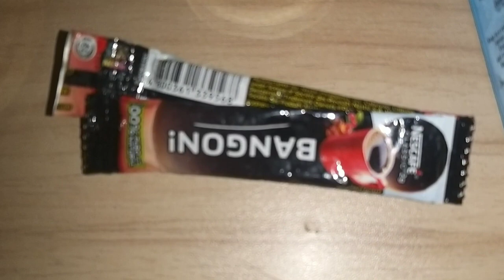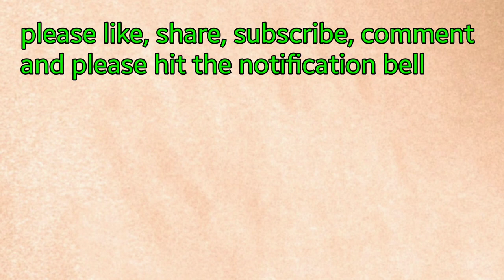ADD COFFEE TO YOUR CREAM TO HAVE MOCHA ICING||MOCHA CREAM FROSTING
I decided to try this Mocha Frosting. Consist of 4 ingredients...
icing sugar
coffee
cocoa powder

Now I realized that this Frosting or Icing is one of my fav if I eat buffet in the hotel before.
I made it. Hope you too.